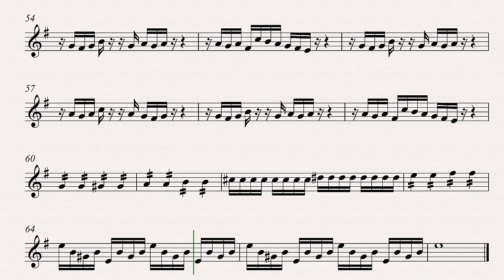Palladio Karl Jenkins Tenor Sax Clarinet Backing Track and Sheet Music